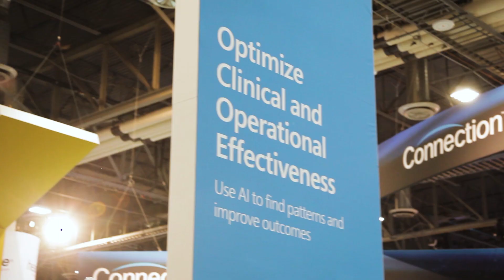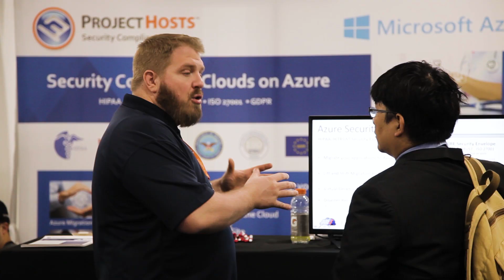Project Hosts Explains their role in Healthcare IT Security and Compliance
The Healthcare Information and Management Systems Society, or HIMSS, is the largest healthcare technology organization in the world. In their 2018 show in Las Vegas, Project Hosts joined Microsoft to illustrate Security Compliance in Healthcare on Microsoft Azure.